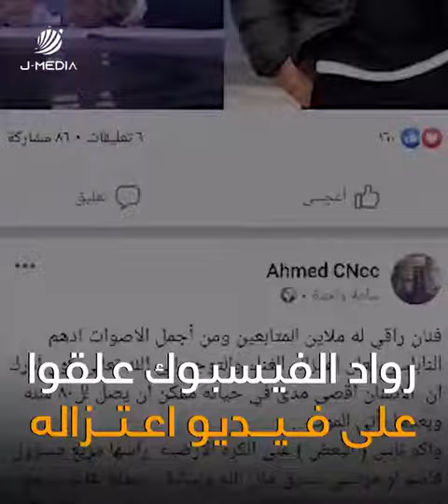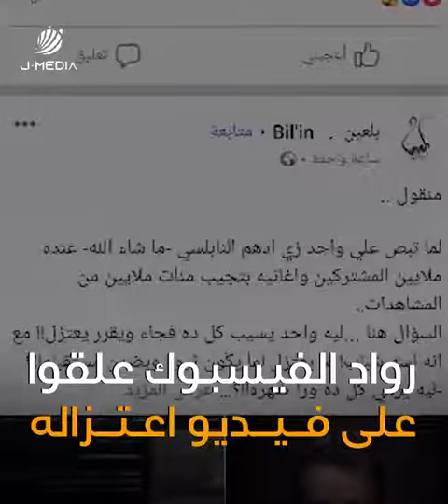الفنان أدهم النابلسي يفاجئ جمهوره بإعلان اعتزاله الغناء نهائياً عبر فيديو نشره على حسابه الشخصي.